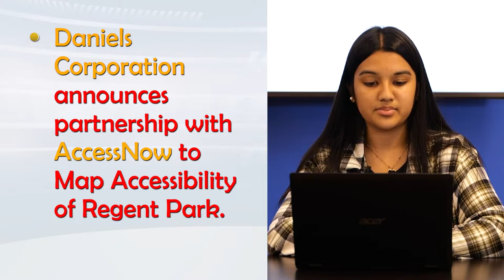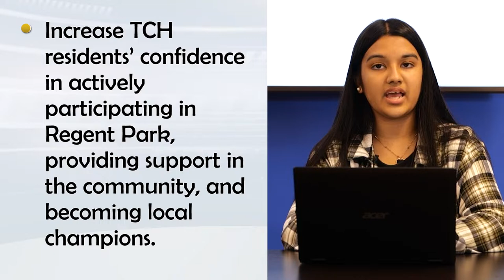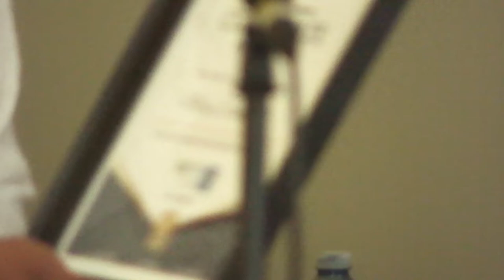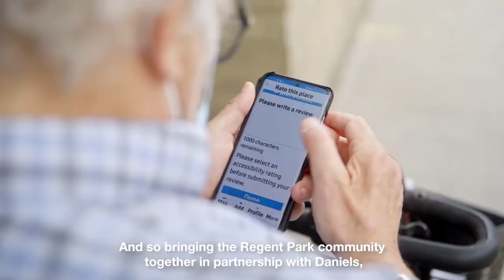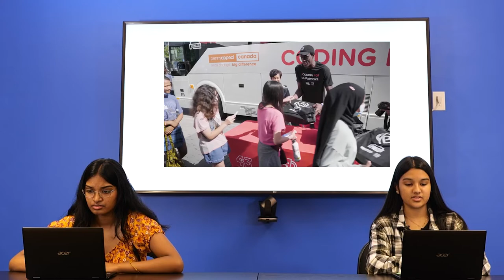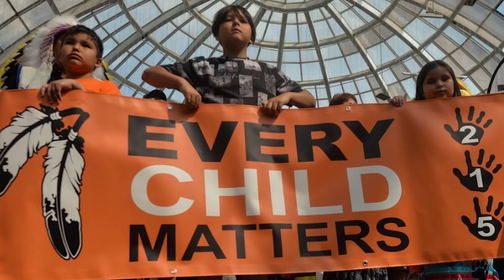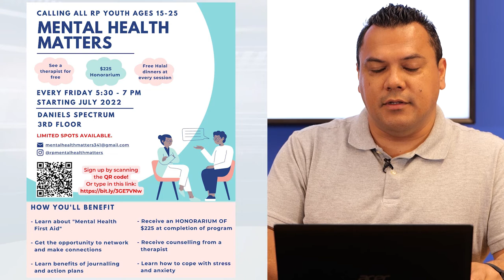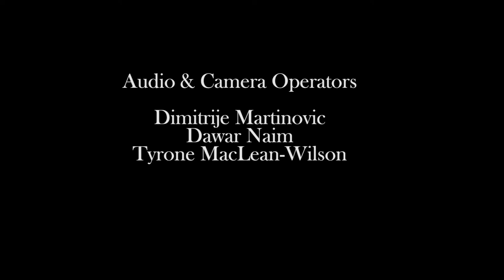REGENT PARK TV WEEKLY NEWS – (Episode 32) Safety Awareness Day Celebration.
Welcome to RPTV Weekly News Show Episode 32. In this weekly news show hosted by RPTV reporters Fred Alvarado, Victoria Nanneti, and Jabin Haque, we present news that impacts on Toronto's Regent Park and the surrounding areas. Episode 32 for the week of June 17th to June 24th, 2022 features segments on:

Regent Park Community Celebrates Safety Awareness Day on June 30th, 2022 (01:20 min);
Daniels Corporation announces partnership with AccessNow to Map Accessibility of Regent Park (15:14 min);
Museum + Arts Pass (MAP Pass) distribution at the Parliament Street Library will look different starting July. (21:48 min);
Toronto Raptors' Pascal Siakam hands out hundreds of laptops to Middle School Girls in Regent Park (27:30 min);
Big changes coming to Moss Park: Re-design of Park & Community Centre update (29:21 min);
Canada signs $20B compensation agreement on First Nations child welfare (33:20 min);
Covid-19 and Vaccination Update: New Omicron subvariant expected to become dominant COVID-19 strain in Ontario / Vaccine Clinics in the neighborhood. (34:33 min);
Events and Jobs In Regent Park Community (36:13 min).